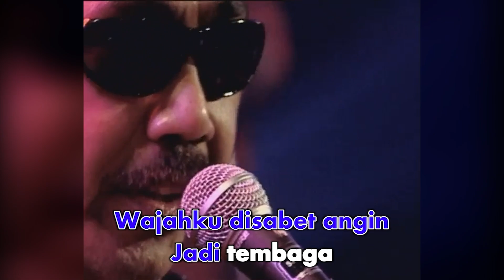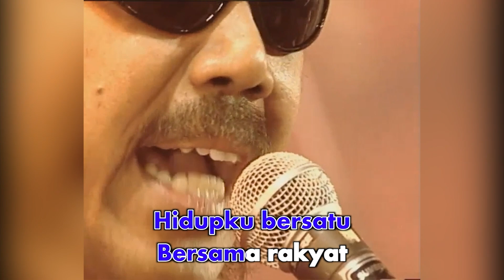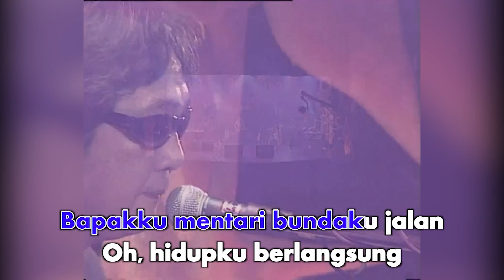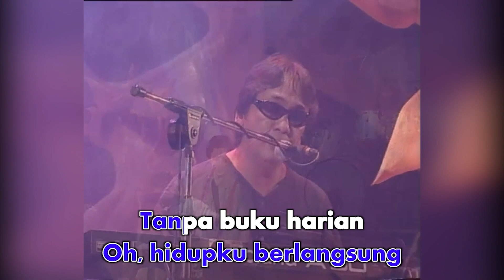Kantata Samsara - Nyanyian Preman (Official Karaoke Video) | No Vocal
Karaoke video by Kantata Samsara "Nyanyian Preman"
Song by S. Jabo, Joki S
Lyrics by W.S Rendra